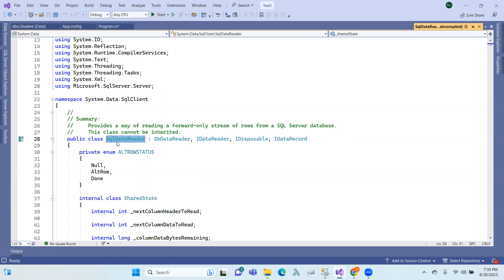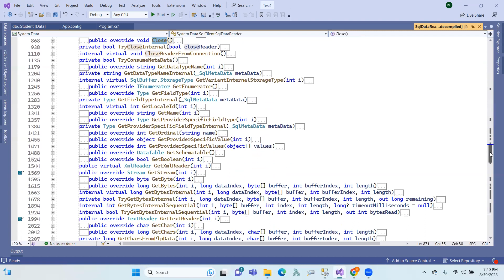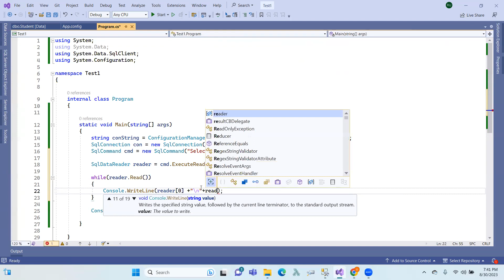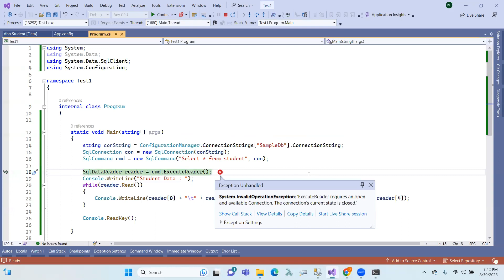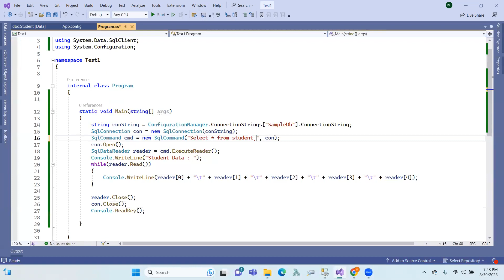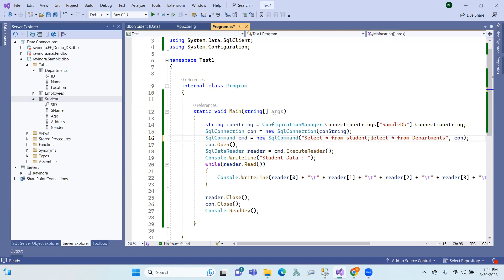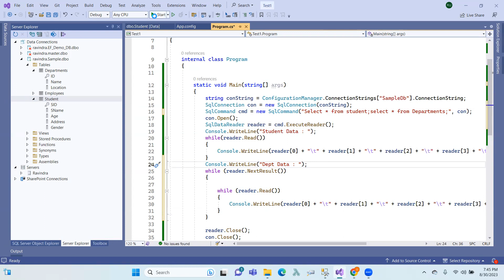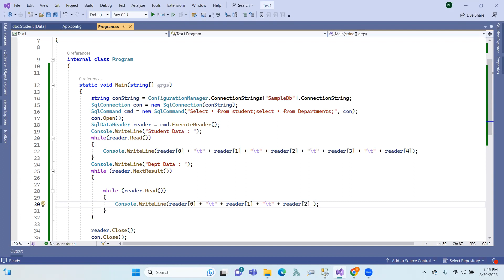ADO.NET 4: SqlDataReader in Telugu